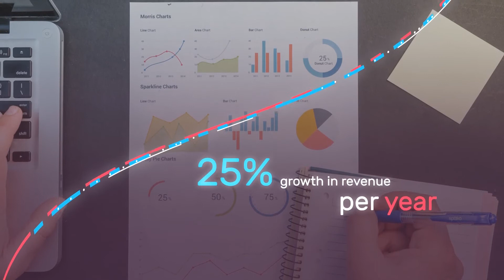Digital Technology Corporate Presentation - After Effects Template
After Effects Template Features:
- 4K 3840×2160
- Full HD 1920×1080
- 100% After Effects
- Block structure
- Easy color change (one click)